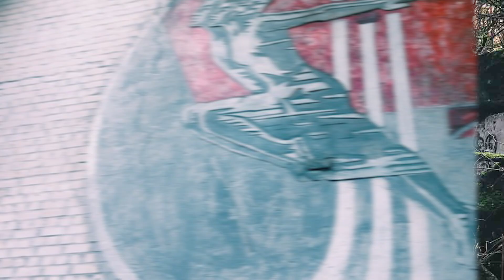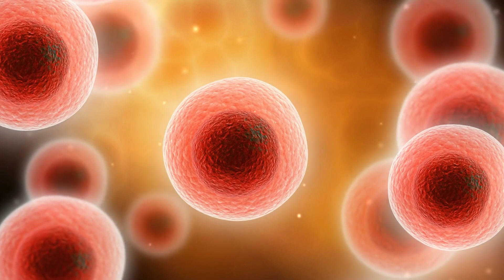Top 5 Horrifying Discoveries Found In Abandoned Buildings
Venture into the unknown with the Top 5 Horrifying Discoveries Found In Abandoned Buildings! 🏚️👻 Uncover the most chilling and mysterious findings from abandoned places, as we take you on a spine-tingling journey through urban exploration and urbex adventures. From eerie abandoned mansions to haunted places that will send shivers down your spine, this countdown will reveal the scariest and most unexplained mysteries hidden within these forsaken structures. Delve into the world of strange discoveries, caught on camera, as we unravel the truth behind these terrifying tales. Don't miss out on these hair-raising stories that will leave you questioning everything you thought you knew about abandoned buildings and their dark secrets. 📹👻🎥

Time Codes:
0:00- Intro
0:24- Krampnitz Eagle
2:01- Pickled Creatures
3:45- Mummified Body
6:27- Haunted Crane Manor
9:06- West Park Asylum Brain Matter